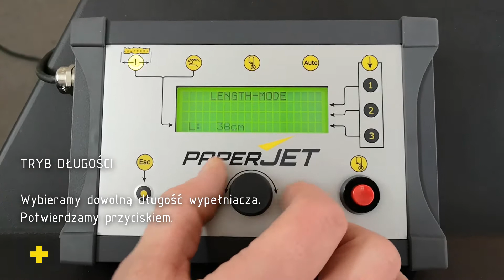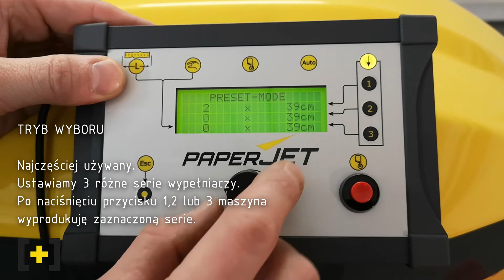Obsługa maszyny PaperJet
Na filmie pokazujemy jak pracować z maszyną PaperJet,